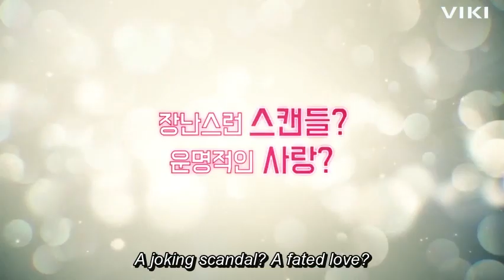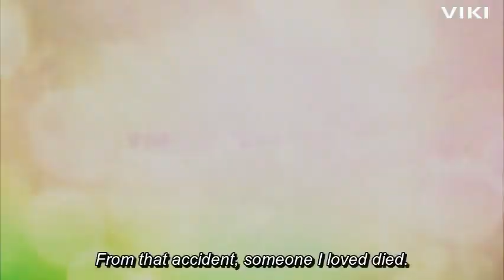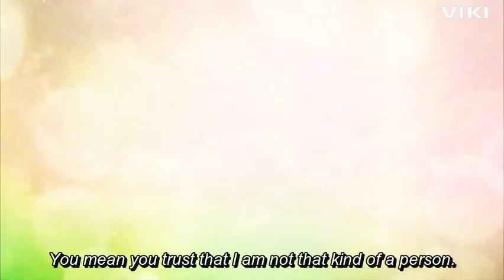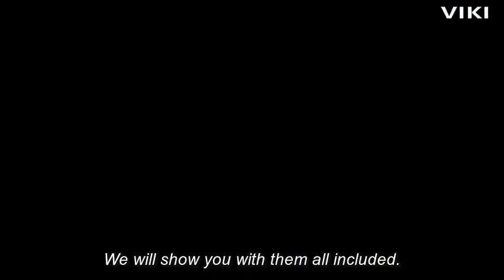[VIKI teaser 1-4] Yoon Eun Hye & Chun Jung Myung drama 'Love Alert' Oct. 31st 11:00 PM on MBN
I am uploading only the teaser for those who can't view it from other countries